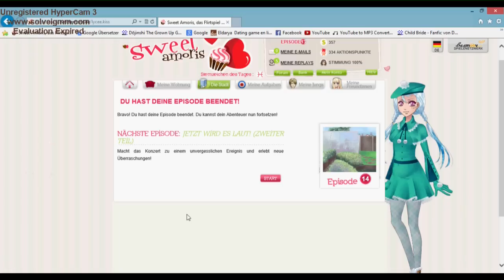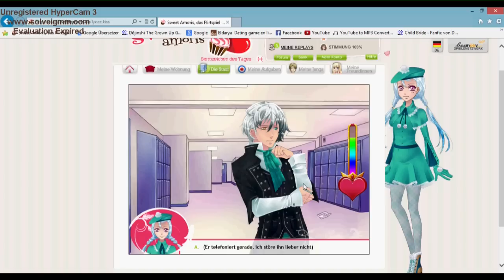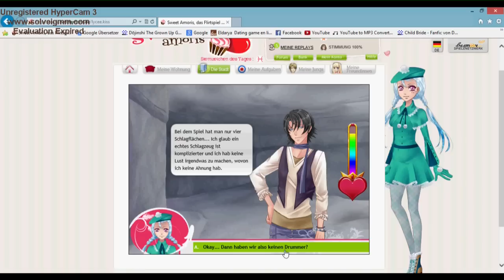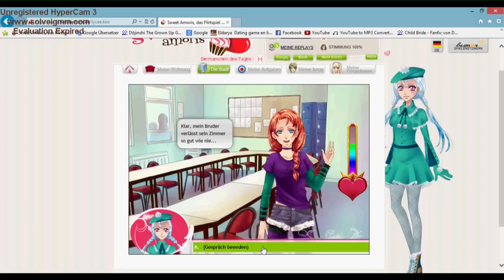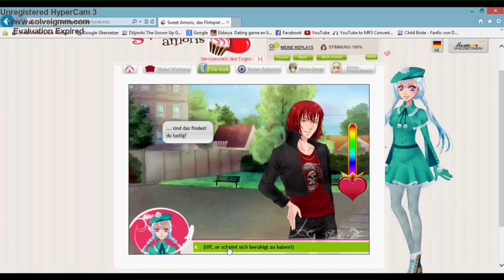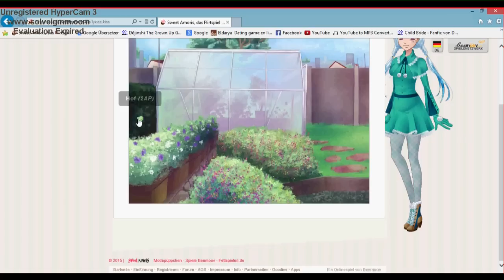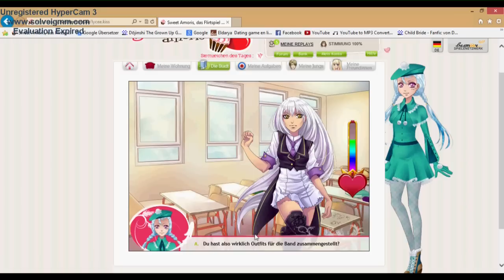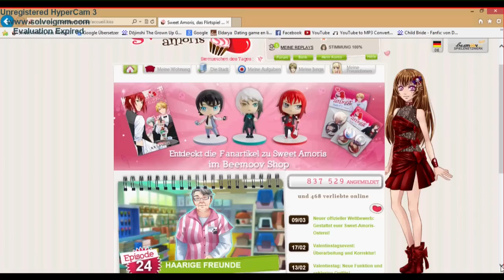Let's Play Sweet Amoris Episode 14 Armin/Castiel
Aufnahmeprogramm: HyperCam3
Bearbeitungsprogramm: Magix Video Premium Deluxe 2013

Intro: 3Lau - In the Backseat & All Night Long